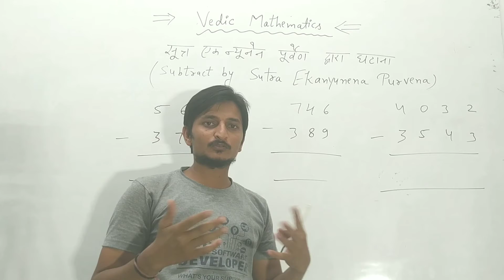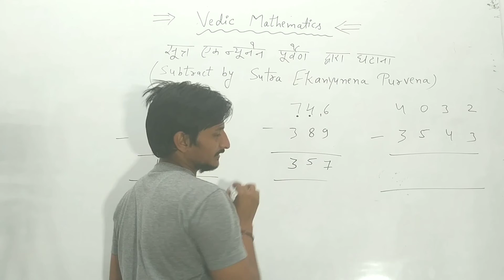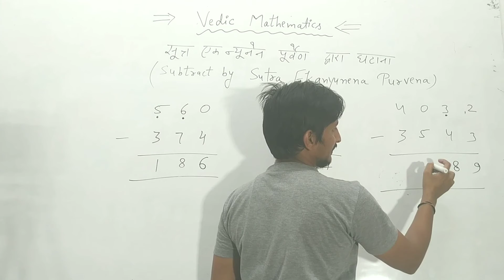Subtraction by Vedic Method/Sutra Ekanyunena Method/Vedic Mathematics